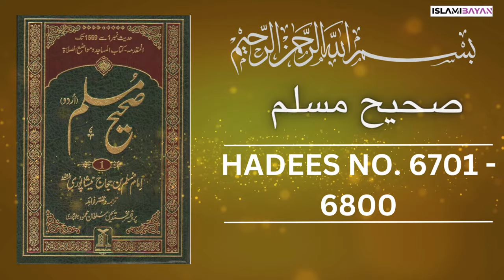Sahih Muslim Hadees no 6700 to 6800 | صحيح مسلم Hadees in Urdu